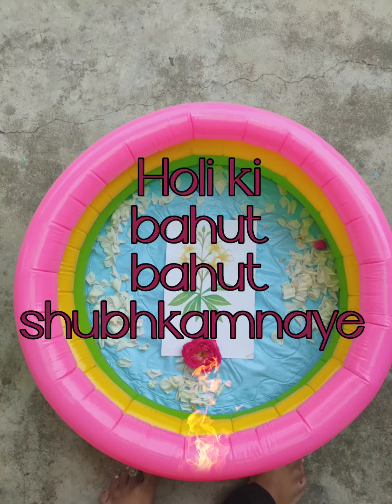happy holi bindu class